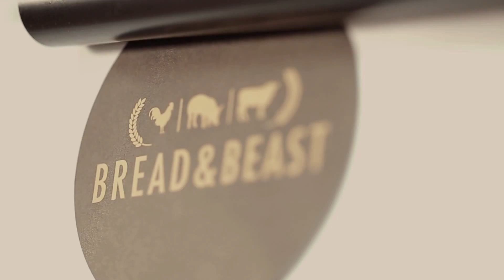Google HK - Bread and Beast - episode 1 interview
Winning: 2015 Questar Awards - Emerging Media: Culture & Lifestyle (Gold)

This video acts as an effective sales tool for Google, showing a successful job portfolio on how their program help startups to build awareness through their comprehensive online marketing service.

Production by: Best Video
The International QUESTAR Awards just marked its twenty-first year. The festival recognizes outstanding achievement in Corporate Video. Major categories include: Advertisements, Broadcast Campaigns, Documentaries, Employee Information, Government Communications, Health and Safety, Meeting Modules, Non-Profit Organizations, Public Service Announcements, Recruitment and Tourism. The QUESTAR Awards are given to those professionals who have transformed their creative energy, skill and craftsmanship into outstanding vehicles for corporate visual communications.

The QUESTAR Awards are presented by MerComm, Inc., the world's only independent awards organization dedicated to defining the standards of excellence in the communications fields and to recognize the individuals whose work has made an outstanding contribution to their organization, corporation or client.